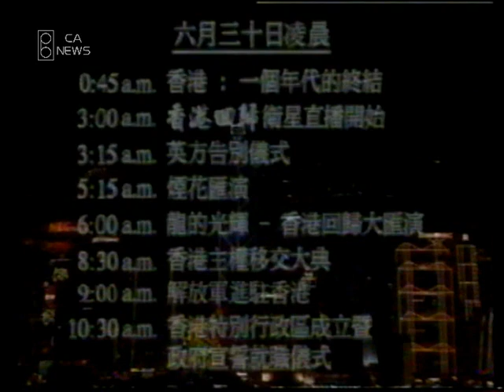1997 - 603 Handover Promo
香港回歸

#鳴謝好友 婆婆 提供片段